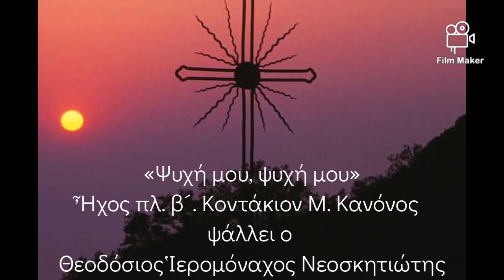Ψυχή μου,ψυχή μου, αγιορείτικο, Ήχος Πλ.β΄. Ψάλλει ο Ιερομ. Θεοδόσιος Νεοσκητιώτης.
”Suflete al meu, suflete al meu”- Condacul Canonului Mare, glas plagal II, melos din tradiția Danieleilor. Cântă ieromonahul Theodosie Neoskitiotul.
Κοντάκιον του μεγάλου κανόνος που συνέγραψε ο Άγιος Ανδρέας Αρχιεπίσκοπος Κρήτης, μέλος αγιορειτικόν, Ήχος Πλ.β΄. Ψάλλει ο Ιερομ. Θεοδόσιος Νεοσκητιώτης.